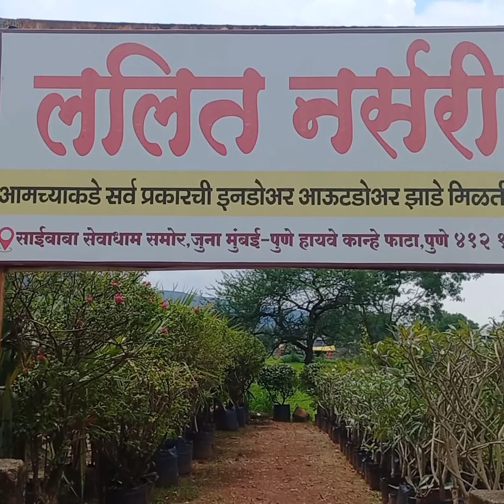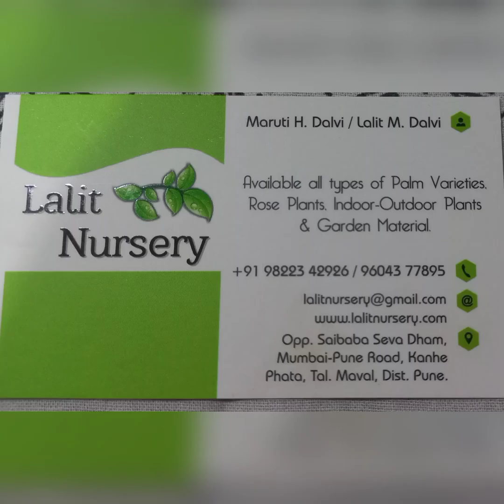फेरफटका नर्सरीतला | Plant Nursery Visit | plant plant nursery indoor n outdoor plant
फेरफटका नर्सरीतला | Plant Nursery Visit | plant # plant nursery

plant Nursery
jade plant